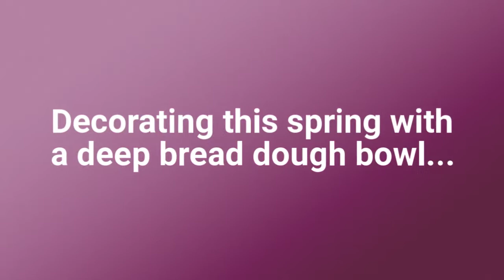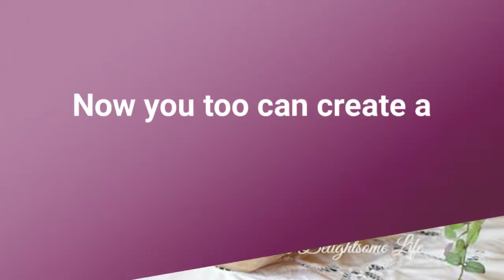How to Make Decor Stand Out in Bread Dough Bowl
Large, deep bread dough bowls are beautiful...decorating them can be a little challenging until you know how to make decor stand out!